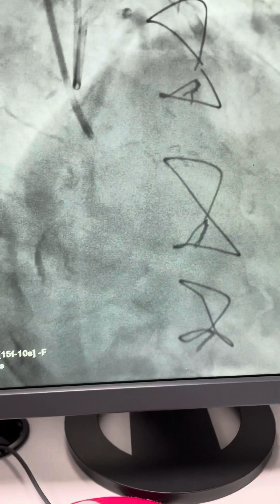Baypas damarı tıkanan hastanın tam tıkalı damarı (cto) önden açılamayınca ne yapılmalı?